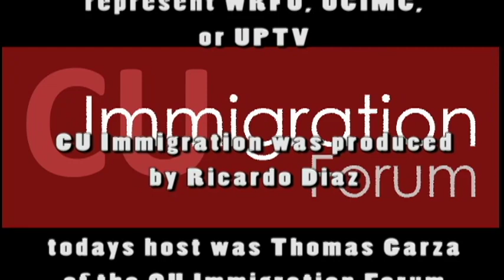CU Immigration Episode #218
Part II of a show about nationalism.